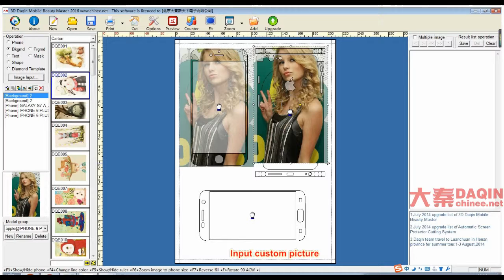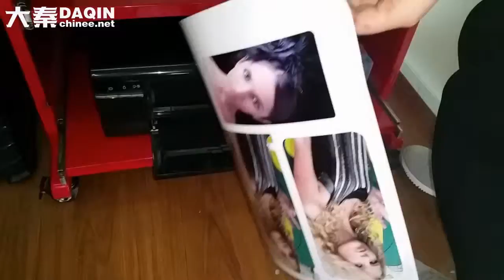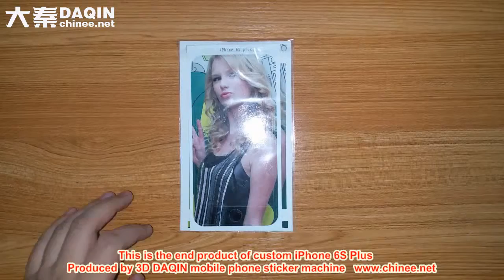LED Flash Light UP Remind Incoming Call slim Case Cover Skin For iPhone 6s plus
It's easy and fun to make iPhone 6S Plus appears unique and stand out from the crowed.